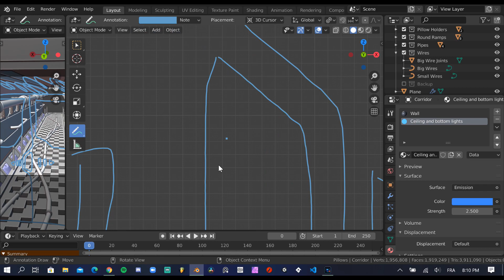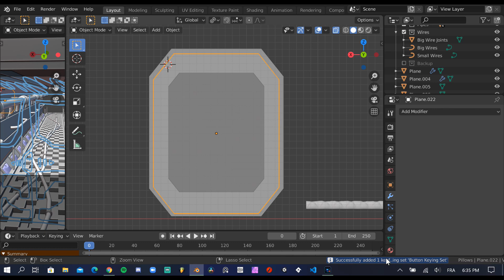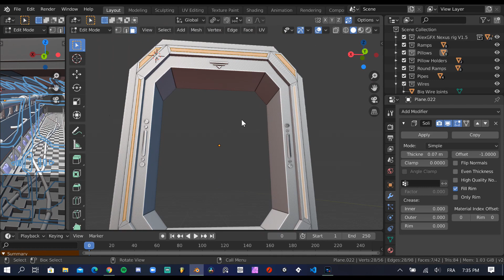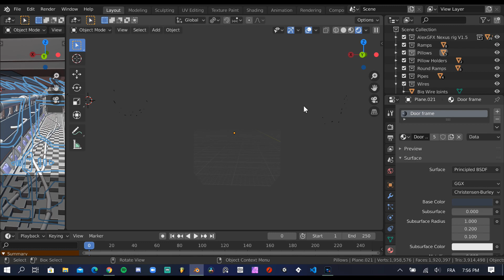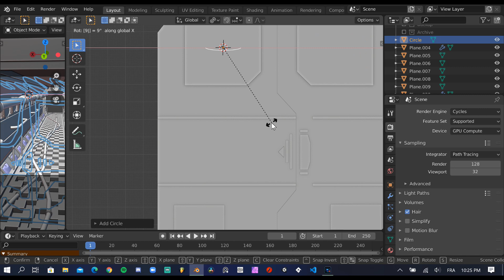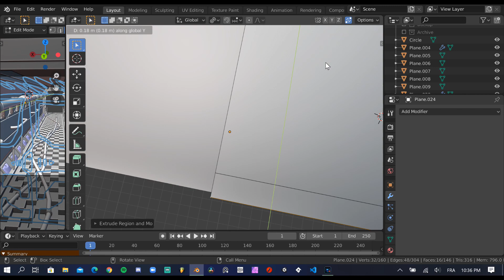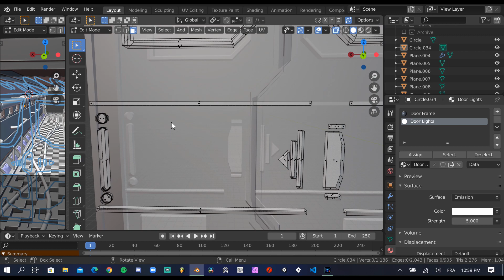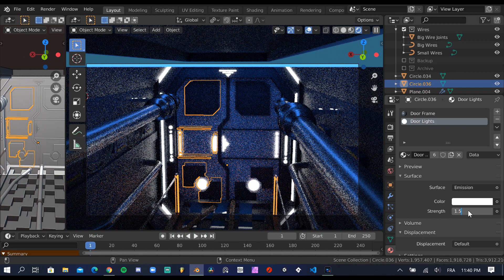Sci-Fi Door - Blender 2.8 Modeling Timelapse (Sci-Fi Corridor)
By the way, some of you may notice that I changed my name to ScriptyShake/Scripty on various platforms. I am changing my name from ValGames to that. So I will also change this channel's name to ScriptyShake soon!